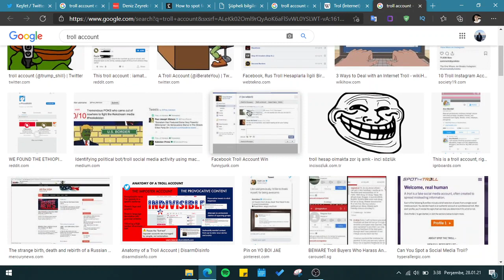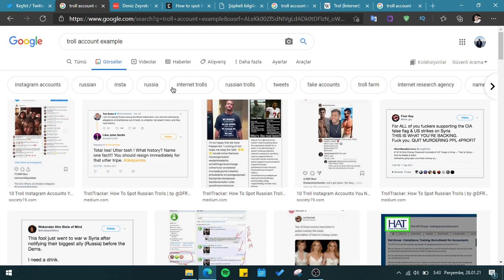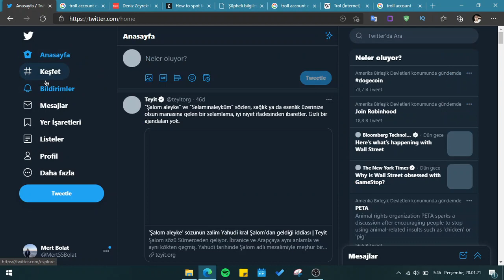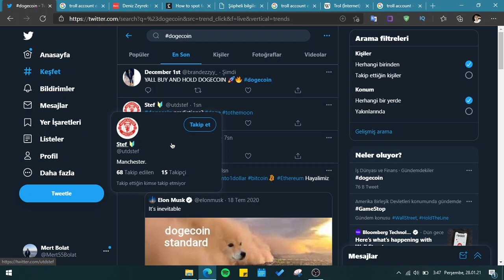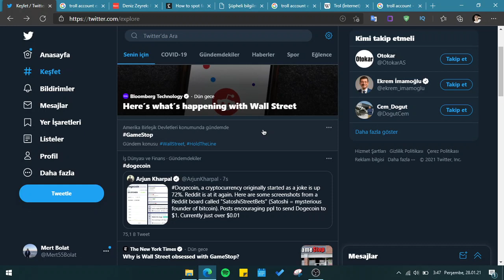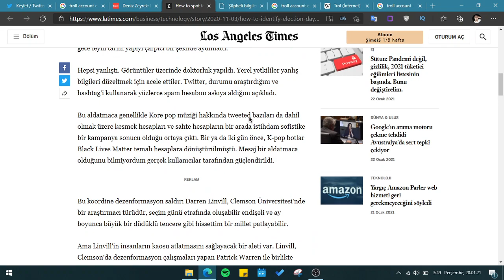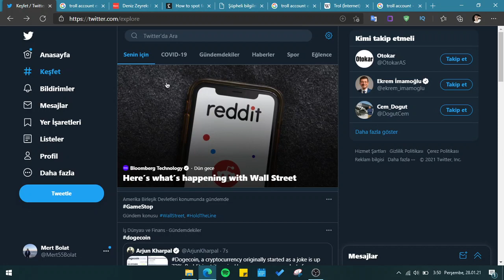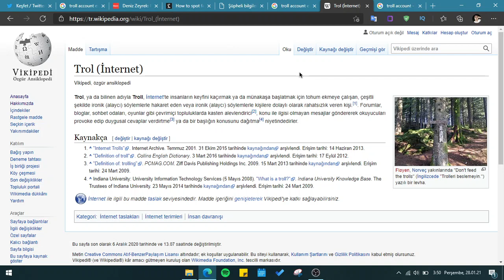Trol Nedir? Trol Hesap Kime Denir? | Trol Nasıl Anlaşılır?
Bu video da kullandığım kaynaklar